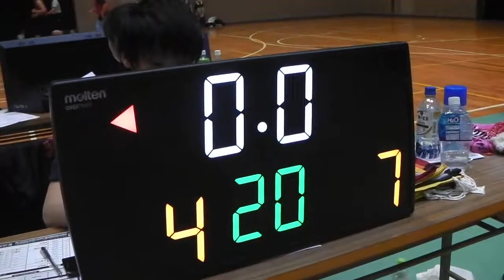バスケット 【前半戦】 中野先生 vs Knee